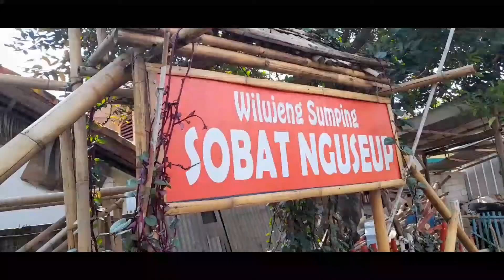40 LAPAK SOBAT NGUSEUP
40 LAPAK SOBAT NGUSEUP

Kolam Pancing Sobat Nguseup yang berlokasi di Kp Babakan Dukuh RT 001 RW 004 Desa Sukasari Kecamatan Purwasari Kab Karawang, baru saja selesai direnovasi meliputi perluasan Kolam Paket menjadi 40 Lapak.
Kolam Pancing dibuka kembali untuk umum mulai Sabtu 22 Mei 2021, setelah sebelumnya libur sebulan di Bulan Ramadhan 2021.